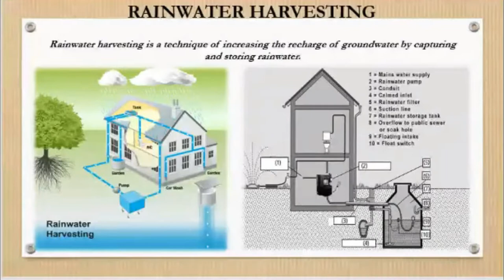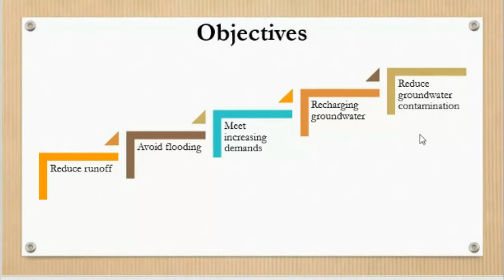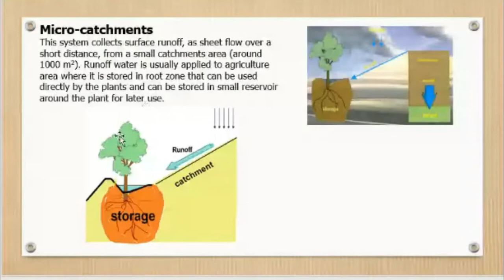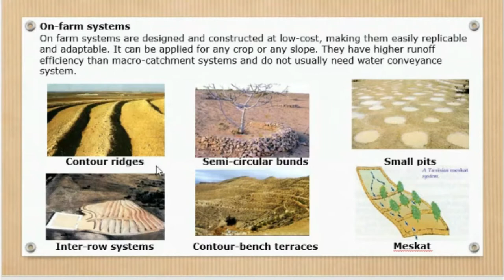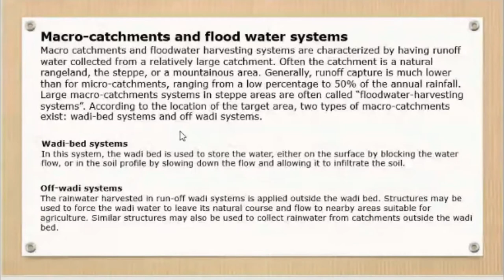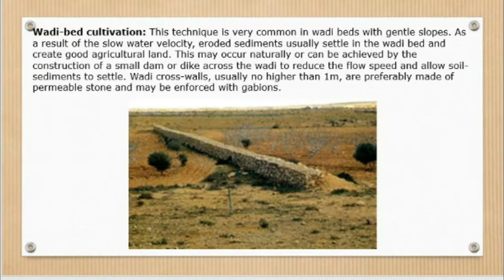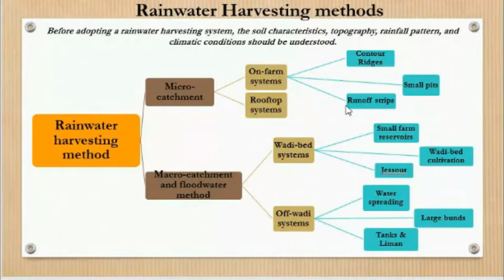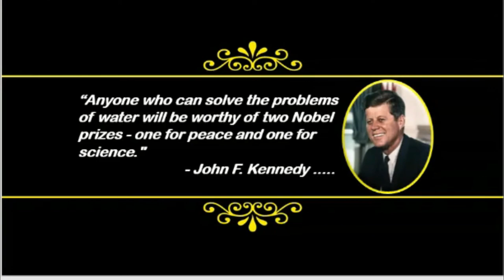Rainwater Harvesting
This video is about the Objectives, Methods and Benefits of Rainwater Harvesting.
As always, thanks for spending time with this Video. For people with any relevant questions with regards to the Rainwater Harvesting, don't wait to communicate with me.